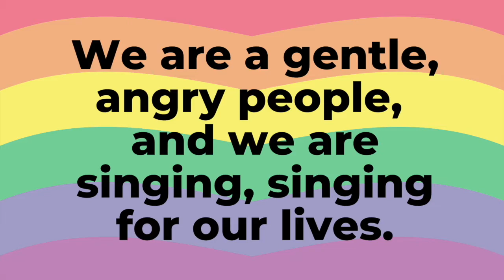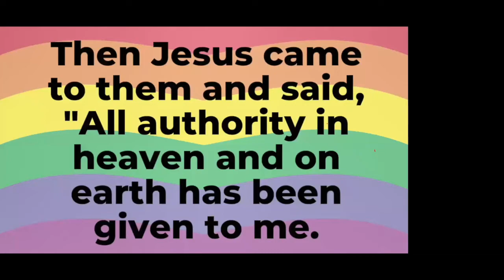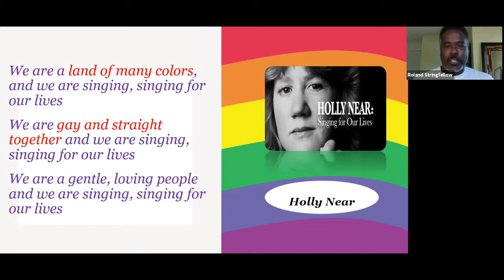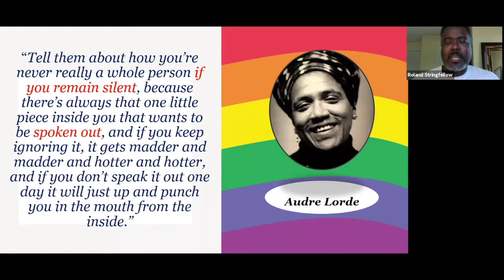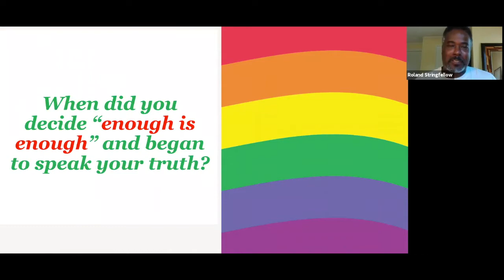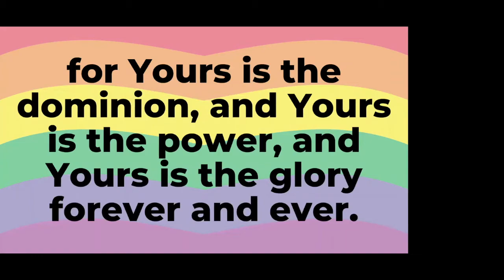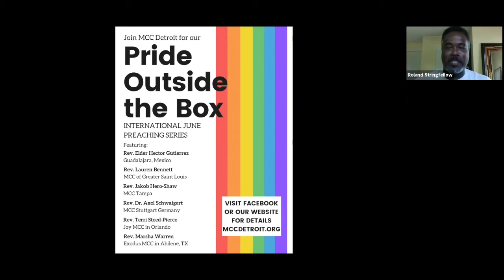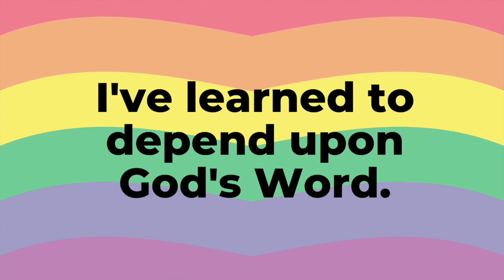6.7.2020: Pride Outside the Box - Rev. Dr. Roland Stringfellow